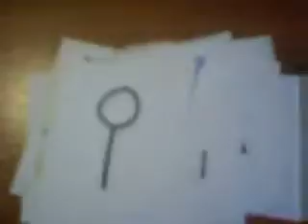Stop motion stick man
animation. stop animation that is, pretty suckish. but w.e